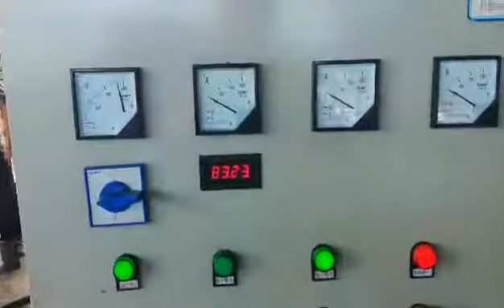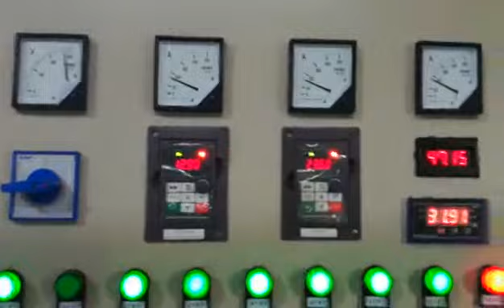Efb Palm Shredder for sale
efb  shredder machine ,specially designed to shred efb into efb fiber